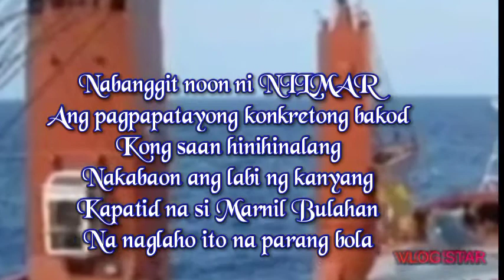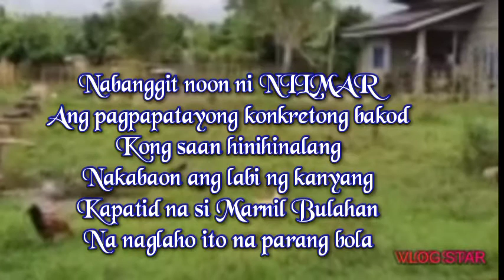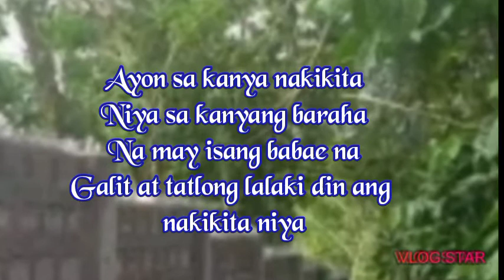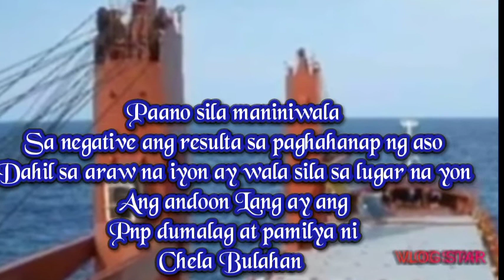Nawawalang Seaman Part 3| Konkretong Bakod Gigibain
ang nawawalang seaman ay andoon lang daw umano sa maluwang na lupa nakabaon